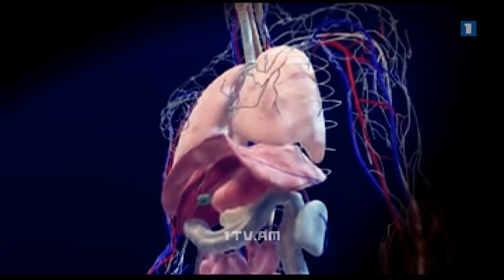Առողջ առավոտ. Անձավաբուժություն